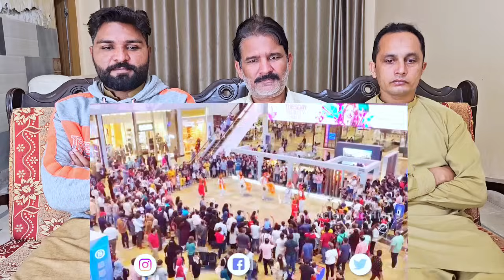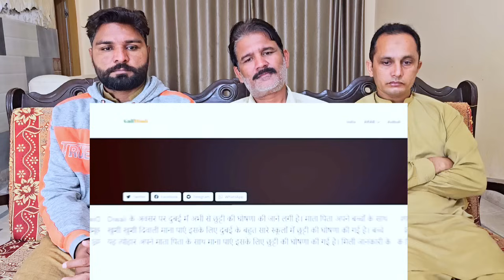सदमे में पाक अरब ने किया दीवाली एलान मुस्लिम Deewali In Arab 2023 Pak Media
सदमे में पाक _अरब ने किया दीवाली एलान _ मुस्लिम देशों में हडकंप _ Deewali In Arab 2023 _ Pak Media